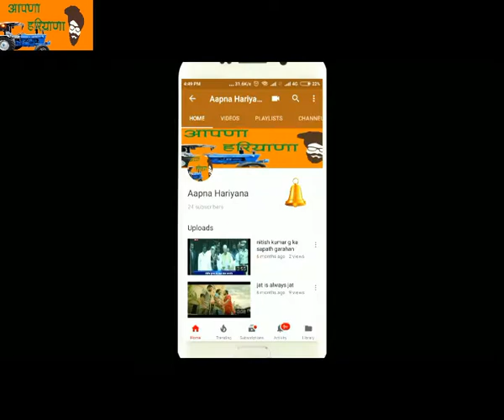kathmandu plane crash first video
DAILY # 1 COMEDY VIDEO

DAILY HARYANVI MAST #1 DANCE VIDEO